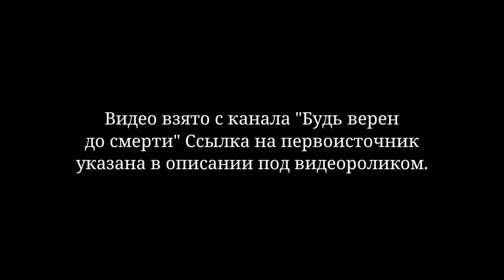Так кричал бес, что будут рубить всем голову еретичествующим. Владыка Селафиил.